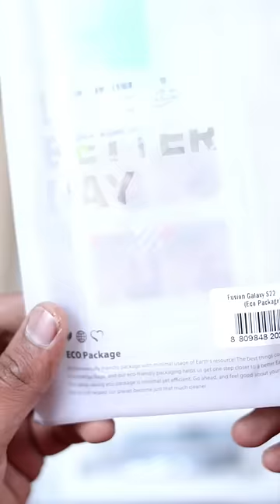Phone Case 13,000 ரூபாயா?💰😮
To Buy this Cases & Accessories

Ringke Tempered Screen Protectors

Fusion X Hard Case
Military Camp Hard Case
Fusion Transparent Case
Samsung S22 Plus Camera Protector
Shoulder Strap
Hand Strap